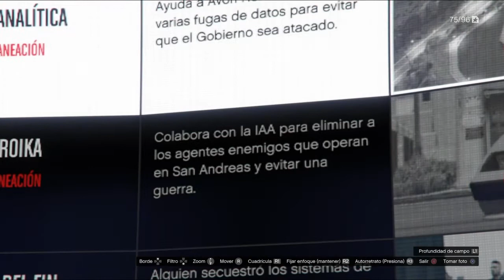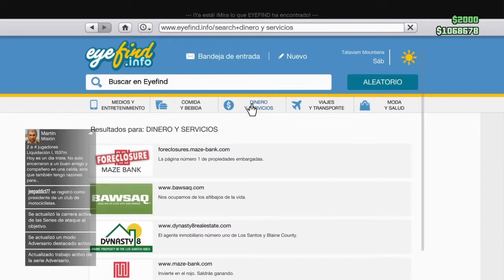Grand theft auto 5 Chinoplay_1